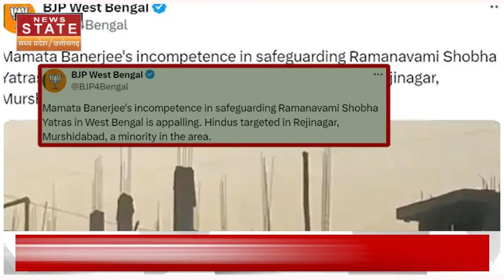Bengal Ram Navami Clashes: West Bengal के Murshidabad में शोभायात्रा पर पथराव, जानिए पूरा मामला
पश्चिम बंगाल में एक बार फिर  रामनवमी के दौरान हिंसा की घटना देखने को मिली है...ये हिंसा एक जगह नहीं बल्कि दो दो जगह हुई